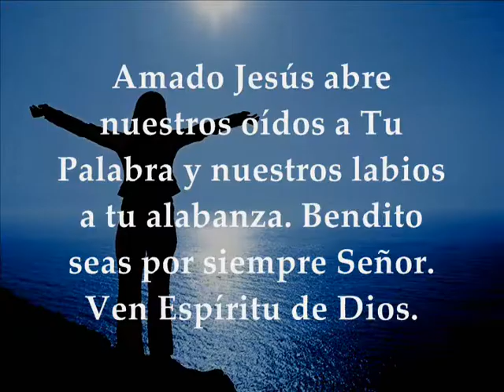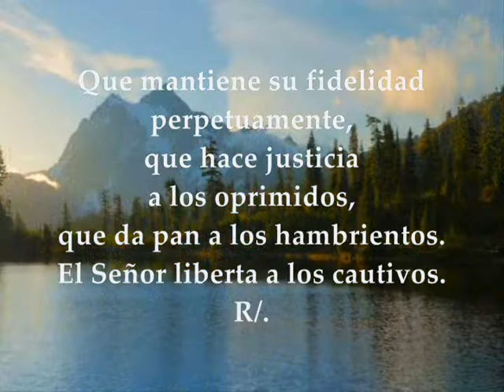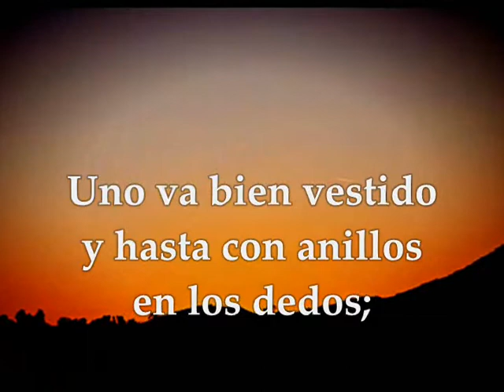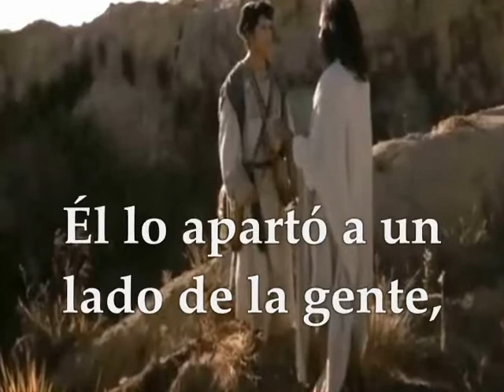Evangelio del día, Lecturas domingo 9 de septiembre de 2018 Semana XXIII Tiempo Ordinario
DOMINGO XXIII TIEMPO ORDINARIO CICLO B EVANGELIO DEL DÍA, LECTURAS SEPTIEMBRE 9 DE 2018 Primera Lectura: Del libro del profeta Isaías 35,4-7a Salmo 145,7.8-9a.9bc-10 R/. Alaba, alma mía, al Señor Segunda Lectura: De la carta del apóstol Santiago 2,1-5 Evangelio según San Marcos 7, 31-37
Lecturas del Domingo 23º del Tiempo Ordinario - Ciclo B
Primera lectura
Lectura del libro de Isaías (35,4-7a):
Decid a los cobardes de corazón: «Sed fuertes, no temáis. Mirad a vuestro Dios que trae el desquite, viene en persona, resarcirá y os salvará.» Se despegarán los ojos del ciego, los oídos del sordo se abrirán saltará como un ciervo el cojo, la lengua del mudo cantar. Porque han brotado aguas en el desierto, torrentes en la estepa el páramo será un estanque, lo reseco un manantial.
Salmo
Sal 145,7.8-9a.9bc-10
R/. Alaba, alma mía, al Señor
Que mantiene su fidelidad perpetuamente,
que hace justicia a los oprimidos,
que da pan a los hambrientos.
El Señor liberta a los cautivos. R/.
El Señor abre los ojos al ciego,
el Señor endereza a los que ya se doblan,
el Señor guarda a los peregrinos. R/.
Sustenta al huérfano y a la viuda
y trastorna el camino de los malvados.
El Señor reina eternamente,
tu Dios, Sión, de edad en edad. R/.
Segunda lectura
Lectura de la carta del apóstol Santiago (2,1-5):
No juntéis la fe en nuestro Señor Jesucristo glorioso con el favoritismo. Por ejemplo: llegan dos hombres a la reunión litúrgica. Uno va bien vestido y hasta con anillos en los dedos; el otro es un pobre andrajoso. Veis al bien vestido y le decís: «Por favor, siéntate aquí, en el puesto reservado.» Al pobre, en cambio: «Estáte ahí de pie o siéntate en el suelo.» Si hacéis eso, ¿no sois inconsecuentes y juzgáis con criterios malos? Queridos hermanos, escuchad: ¿Acaso no ha elegido Dios a los pobres del mundo para hacerlos ricos en la fe y herederos del reino, que prometió a los que lo aman?
Evangelio
Lectura del santo evangelio según san Marcos (7,31-37):
En aquel tiempo, dejó Jesús el territorio de Tiro, pasó por Sidón, camino del lago de Galilea, atravesando la Decápolis. Y le presentaron un sordo que, además, apenas podía hablar; y le piden que le imponga las manos.
Él, apartándolo de la gente a un lado, le metió los dedos en los oídos y con la saliva le tocó la lengua. Y, mirando al cielo, suspiró y le dijo: «Effetá», esto es: «Ábrete.»
Y al momento se le abrieron los oídos, se le soltó la traba de la lengua y hablaba sin dificultad. Él les mandó que no lo dijeran a nadie; pero, cuanto más se lo mandaba, con más insistencia lo proclamaban ellos. Y en el colmo del asombro decían: «Todo lo ha hecho bien; hace oír a los sordos y hablar a los mudos.»